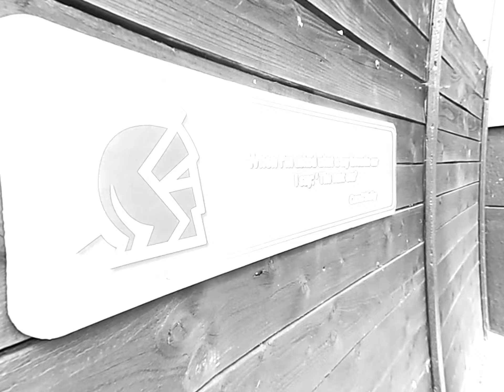Modified Audi Q8 Snowfoam!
Our Centurian edition Audi Q8 get a fresh clean and sitting pretty!

How amazing does it look under the snowfoam!